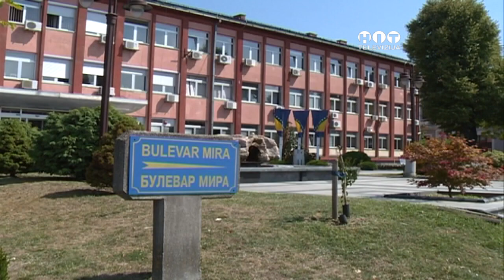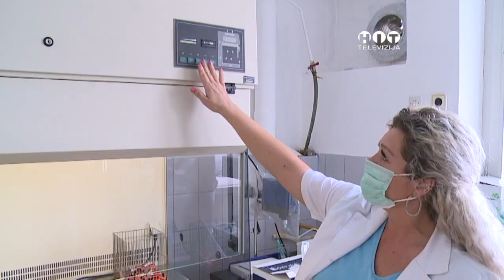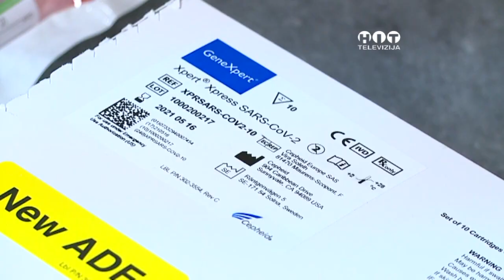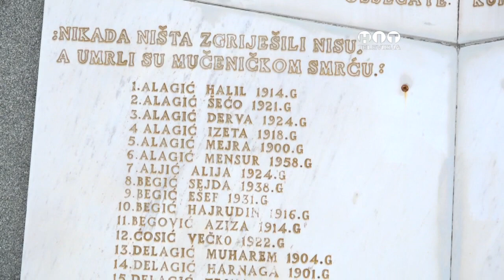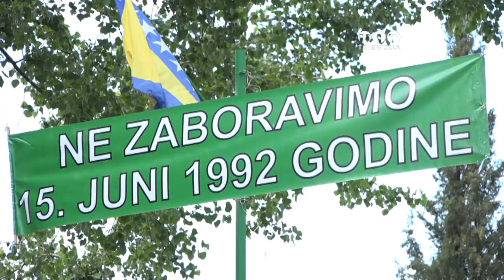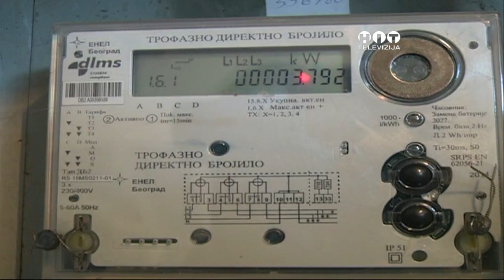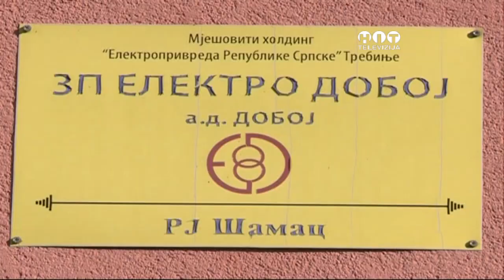Objektiv - 15. Jun 2020 / Hit Televizija Brcko